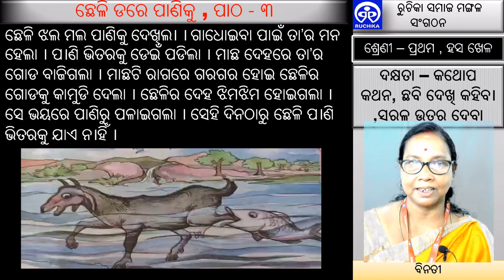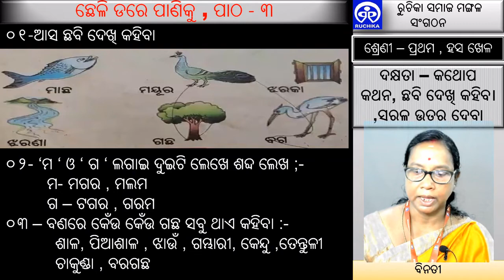class 1, odia, lesson 3, Chheli dare paniku